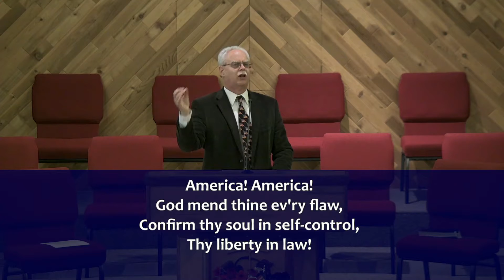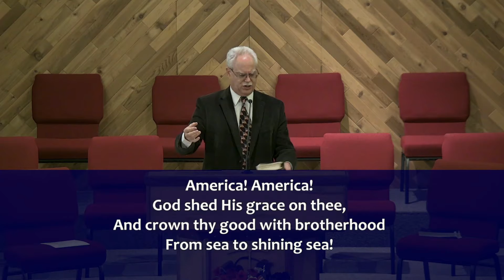2022 06 28 I Love America Morning Session